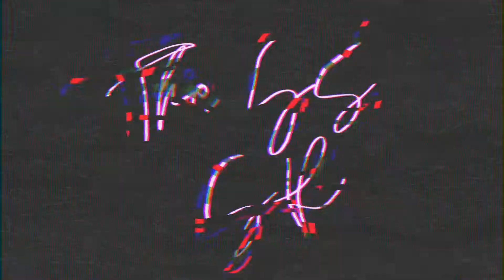The Anatomy of Falling out of Love - The SS-SR (Full Release Virtual Show)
production:
shot/edited/directed by Morgan Jergens
audio production by Faith Holt

guitar/vocals - Hunter Jergens
drums - Oliver Fitzgerald
guitar/vocals - Kevin Rice
bass - Faith Holt